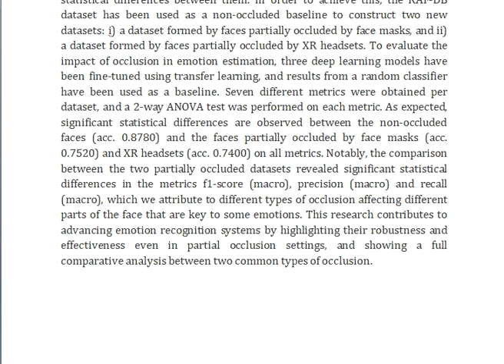Exploring the Impact of Partial Occlusion on Emotion Classification From Facial Expressions A Compar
IEEE PROJECTS 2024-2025 TITLE LIST

Support Including Packages
Complete Source Code
Complete Documentation
Complete Presentation Slides
Flow Diagram
Database File
Screenshots
Execution Procedure
Readme File
Video Tutorials
Supporting Software
Support Specialization
24/7 Support
Ticketing System
Voice Conference
Video On Demand
Remote Connectivity
Document Customization